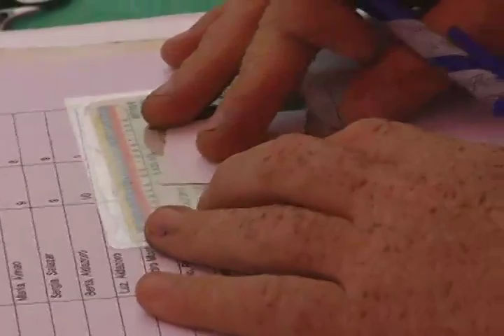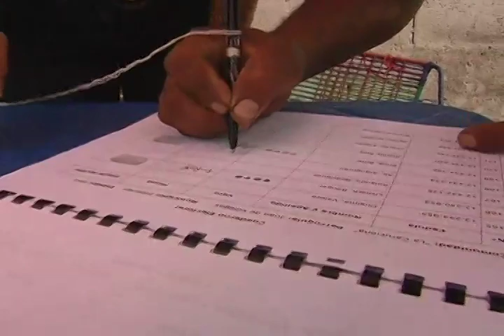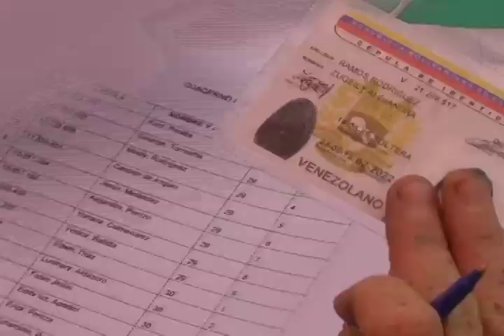Pateando El Barrio: Conformación del C.C. "Corazón de Mi Patria" de la Comuna Ataroa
Un nuevo Consejo Comunal se suma a la Comuna Socialista Ataroa, en esta ocasión es el C.C. "Corazón de Mi Patria", ubicado en el sector 2 de la Urb. La Carucieña,  aquí el Informativo Comunal con los testimonios de lxs comunerxs en la proceso electoral.